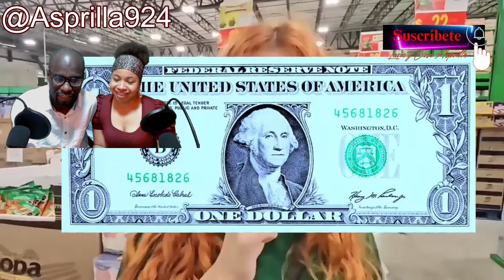Se puede SOBREVIVIR con el salario mínimo de ARGENTINA. Pareja de esposos hacen mercado en MÉXICO.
En este video, se muestra la reacción de Lucia y Jose Asprilla, una pareja de colombianos, ante la situación de una pareja de mexicanos y argentinos que van a un supermercado en México para realizar sus compras utilizando un salario mínimo de Argentina. En la imagen, se puede observar cómo se desenvuelven en el mercado mexicano, enfrentando las dificultades económicas que implica vivir con un salario mínimo Argentino.

Si el video te gusta, valoraríamos muchísimo que le dieras like y que comentaras algo.  ¡Gracias! ~ En este canal solo buscamos pasar ratos agradables en familia.

VÍDEO TOMADO DEL CANAL @ChuchiniyMila